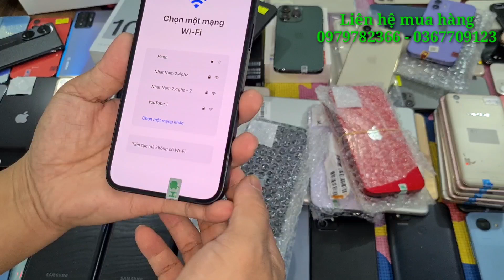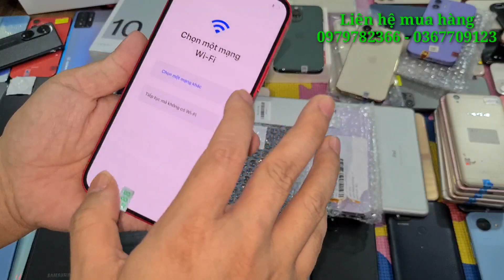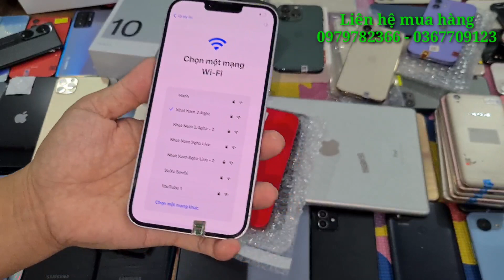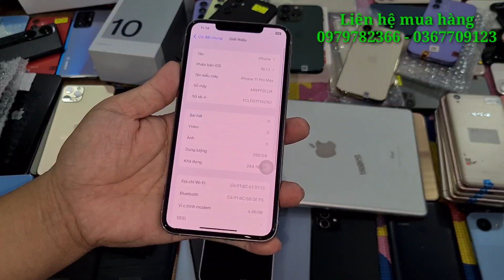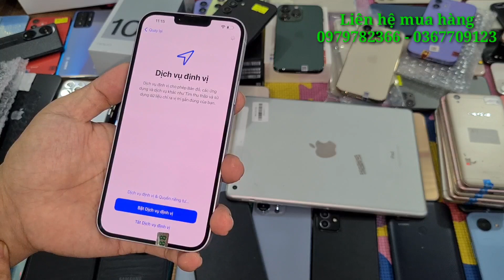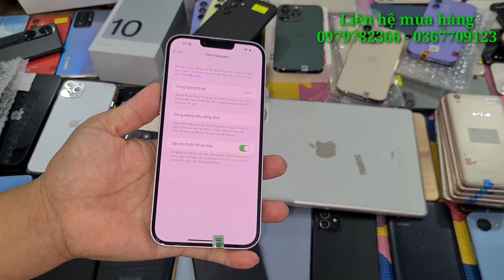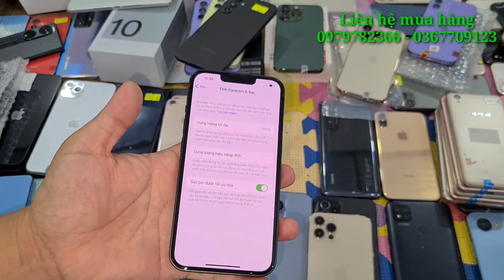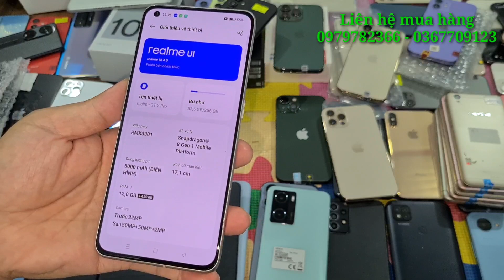Về hàng iphone 14 plus Siêu chất| 10 tháng 9, 2023| iphone 11promax 256gb, iphone 11, iphone 8 gold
Ngân Hàng : Techcombank
Chi Nhánh : Biên Hoà - Đồng Nai
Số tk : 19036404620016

Sacombank :
Chủ tk : Nguyễn Thanh Trúc Hà

HD bank :
Chủ tk : Nguyễn Văn Tuấn
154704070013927